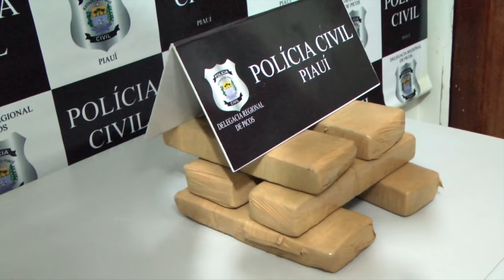Presos em flagrante um homem e duas mulheres por tráfico de drogas em Picos